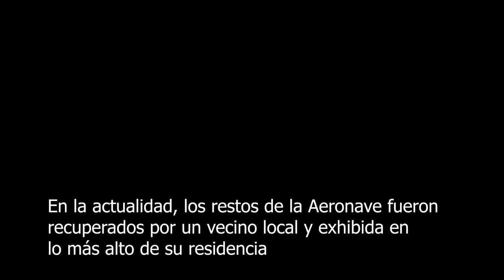Aeronave aterriza en Gregorio Laferrere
Tributo a Mauricio PC